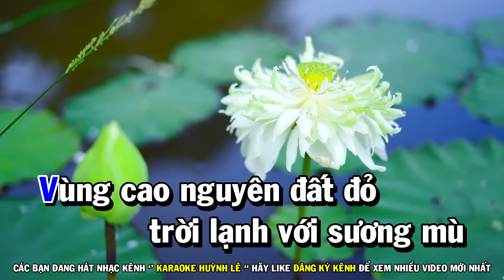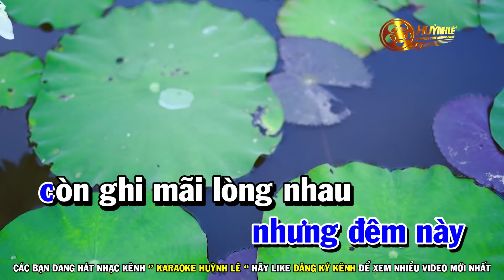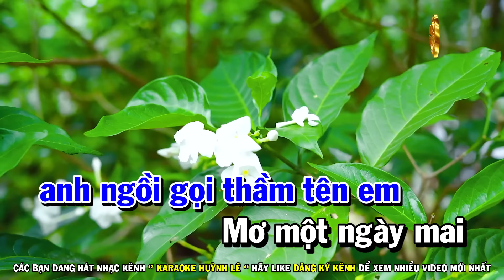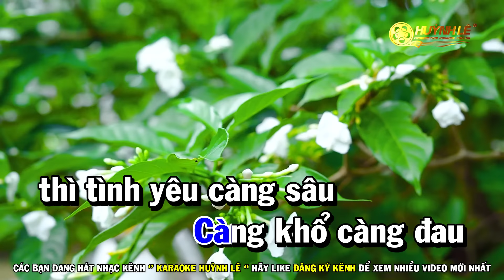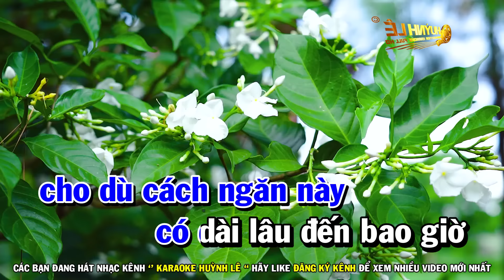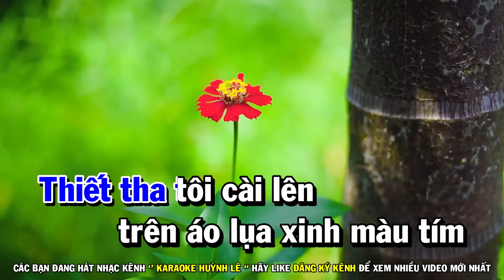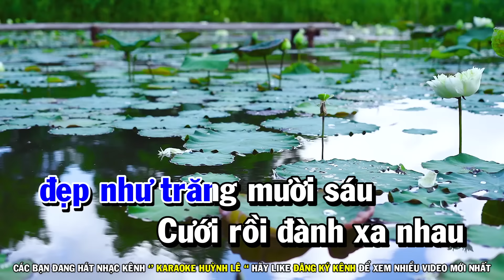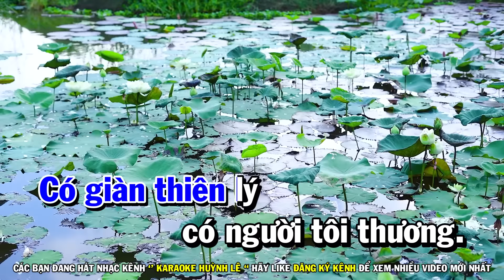Karaoke Liên Khúc Hay Dể Hát Tone Nam | Đêm Tiền Đồn - Người Tình Và Quê Hương